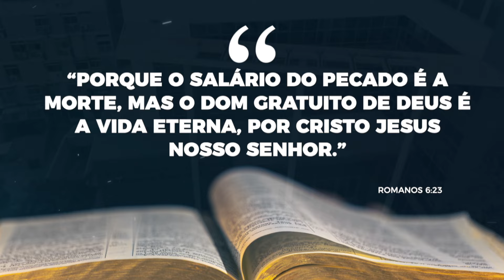Os Alertas do fim